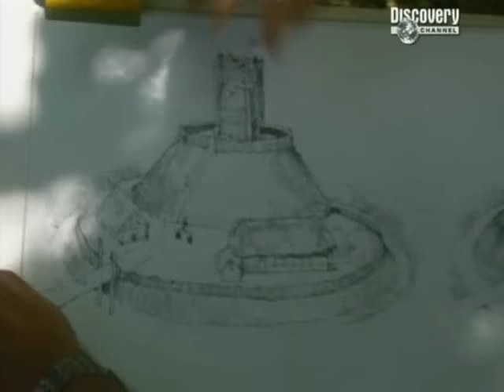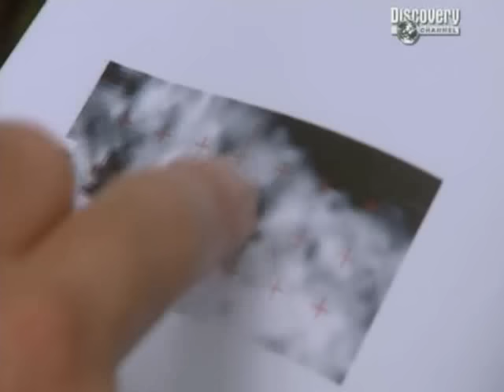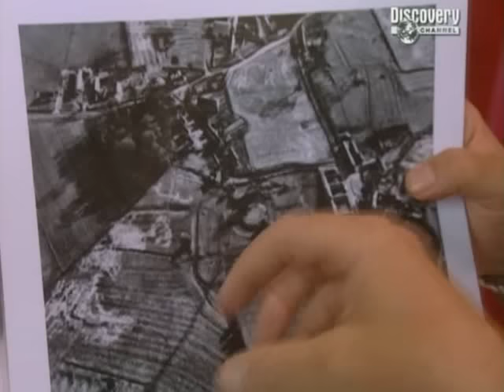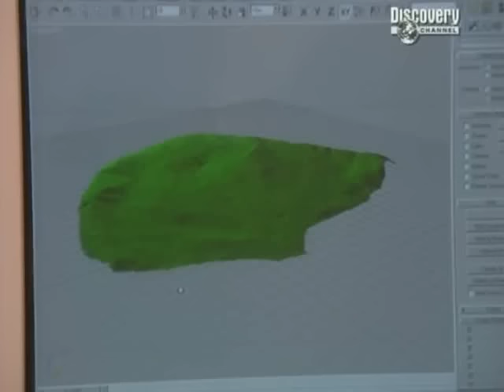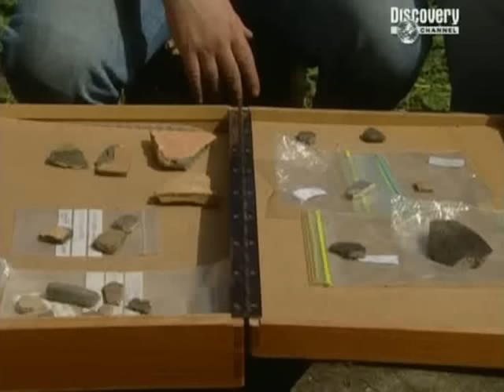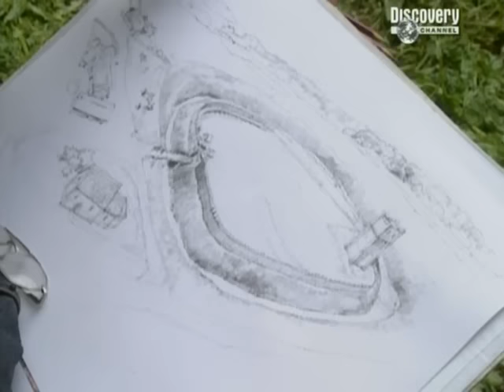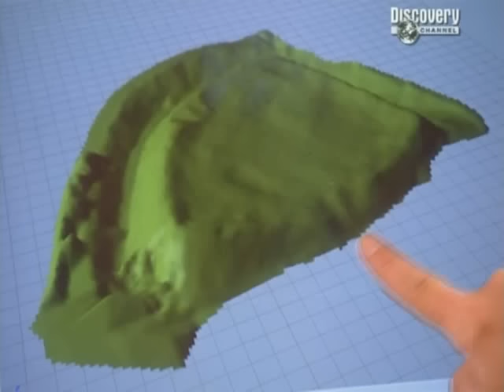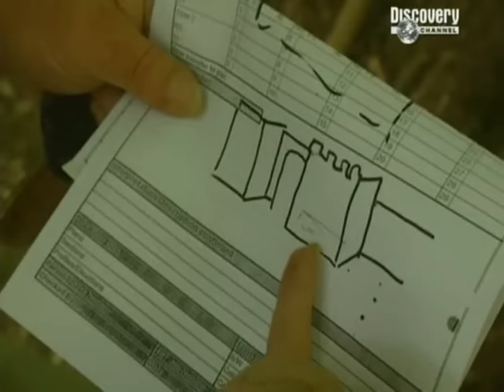Time Team S08-E02 Alderton, Northants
A couple of years ago, local man Derek Batten was driving through the village of Alderton, near Northampton, when he was surprised to see a sign advertising a castle and moat for sale.

He was intrigued because he didn't even know there was a castle in the area. He decided to find out more - and ended up buying what was believed to be the remains of a Norman castle, now almost completely covered by trees and vegetation.

Unable to discover very much else about the site, he contacted Time Team. The Team's task was to find out who built it, when, and how much of it remains.